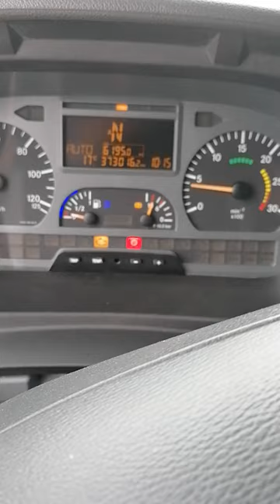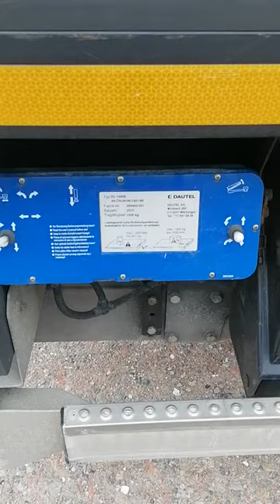Mercedes-Benz Atego 1224 ice cream truck review 2021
Mercedes-Benz Atego 1224 ice cream truck, Euro 5, 2010, 373t. km, automatic gearbox, cruise control, engine brake, leaf/air suspension, cargo area doors, tail lift, (LKW) by Rhein Trucks.

We are for here to help you! (Wir sind für Sie da!)

With Rhein Trucks you can find the best quality used trucks (LKW) imported from Switzerland and with a plenty of extras. Trucks with minimum long-term COO (cost of ownership).

Truck sales - Import and Export of used trucks 1st hand. Custom inquiries, different delivery options, customs support and much more. Our team is more capable than one can imagine!

Finding a good used truck is not an easy job, right? Almost everyone has come upon this dilemma - to buy a used car or a new one. The new truck is always a tempting choice with its reasonable price and small monthly installments. In most cases buying a new vehicle is a catch because of the lack of extras.
It is the same with the trucks – what truck to choose, which extras to have, how will it affect the final price? Can we find a used LKW with the same or even more extras? Can we TRUST a used truck to be good enough and not to let us down?

It all has one solution – to buy from trusted seller. A truck seller who finds vehicles from markets where the standard equipment includes almost full extras, a seller who checks thoroughly what they buy and then put it on additional one-day test. Check it once again, wash and clean it and put it on the market ready for You!